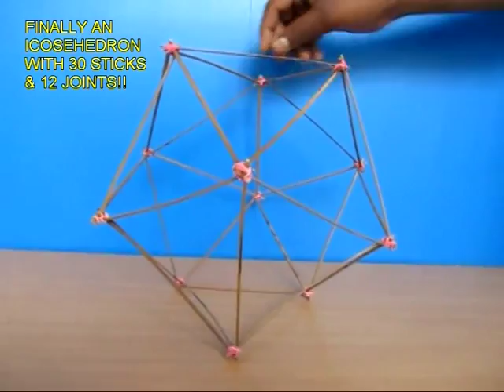Broom Stick Models | Telugu | Low-Cost Science Experiment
A broomstick can be found in the poorest Indian house. Broomsticks are strong as they are midrib of the coconut fronds. Cut 15-cm long equal length broomsticks. You will also need rubber bands and some thread. Take three broomsticks and tie a rubber band on one end. Take two more broomsticks, attach them to a third one and tie another rubber band. With 6 broomsticks and 4 rubber bands you can make a three dimensional house made of 4 triangles which is called the TETRAHEDRON. Because it is made of triangles it is a very strong structure. At this stage you can remove the rubber bands and tie the joints with thread. Rubber bands can decay but thread joints will last a very long time. In village schools with few resources you can make several structural models using broomsticks and thread. Here is the PRISM made with nine broomsticks. You can also make a CUBE using 12 sticks. And with 8 broomsticks you can make a PYRAMID. The OCTAHEDRON can be made using 12 broomsticks. Because it is made of 8 triangles it is very strong. Using 13 broomsticks you can make a model with 20 triangles called as the ICOSAHEDRON. This work was supported by IUCAA and Tata Trust. This film was made by Ashok Rupner TATA Trust: Education is one of the key focus areas for Tata Trusts, aiming towards enabling access of quality education to the underprivileged population in India. To facilitate quality in teaching and learning of Science education through workshops, capacity building and resource creation, Tata Trusts have been supporting Muktangan Vigyan Shodhika (MVS), IUCAA's Children’s Science Centre, since inception. To know more about other initiatives of Tata Trusts, please